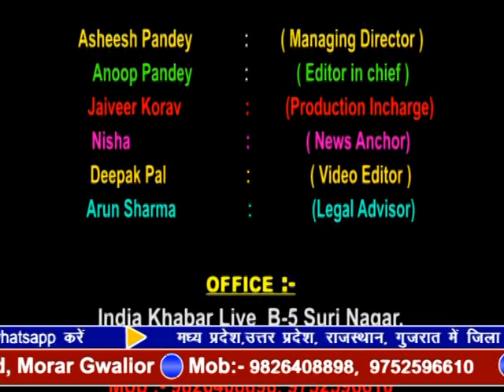indiakhabar Live | 28-05-19 | IndiaKhabar Live News| इंडिया ख़बर LIVE